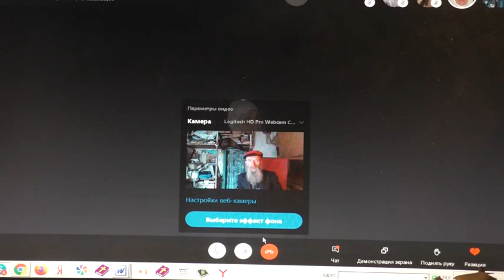Земные поклоны на Благовещение и разрешённая рыба.